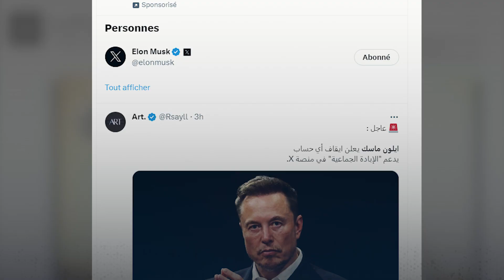إيلون ماسك يخضع للضغوط.. ويقيد حرية التعبير حول فلسطين